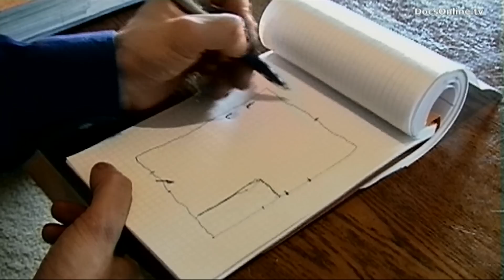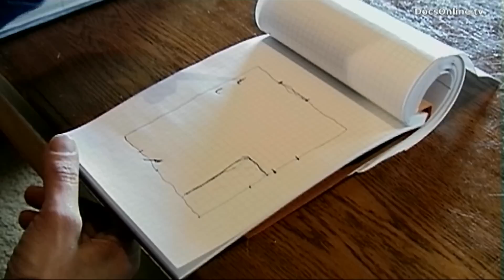Turkish torture method revealed by former interrogation specialist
Story

A brutally honest and lengthy interview, The Devil's apprentice is Michael Souphi's chilling confession. The young Belgian of Turkish decent describes how during his military service in Turkey he was rapidly transformed from a shy young man wanting to be Rambo into an interrogation specialist, willingly engaging in torture. His recruitment into the Turkish secret service puts him on a rapid descend into dehumanization, eventually leading him to desert the army, leave his family and go into hiding in Spain and Africa.